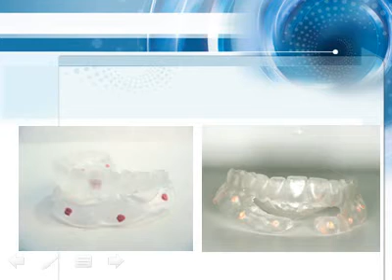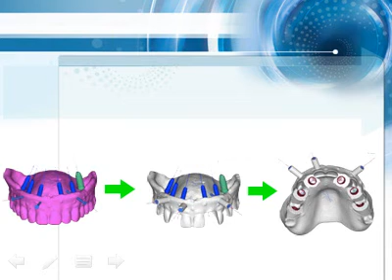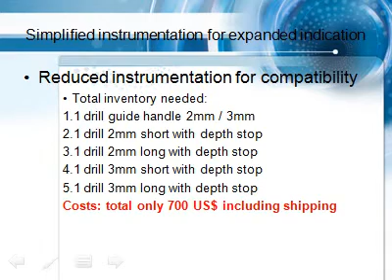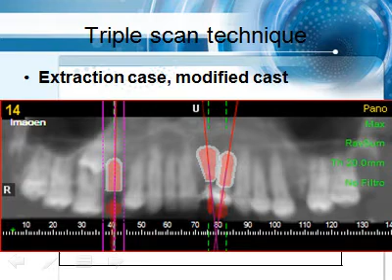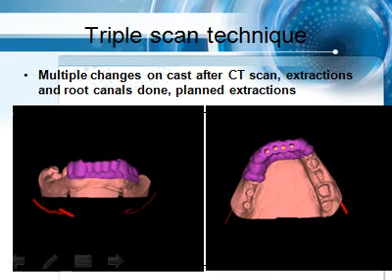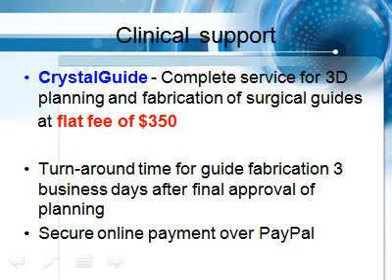CrystalGuide flat fee - $350 no matter how many implants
CrystalGuide flat fee surgical guide and triple scan - a new and effective protocol for 3D planning and guided surgery of partially edentulous cases CrystalGuide - complete service for advanced 3D planning and guided surgery of dental implants